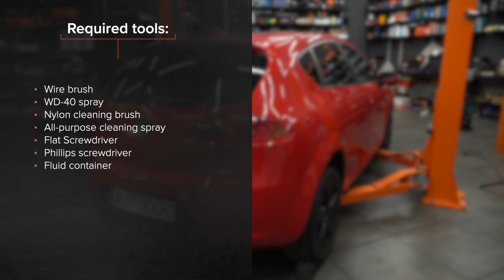Jak wymienić filtr paliwa SEAT LEON 1P1 [PORADNIK AUTODOC]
Jak wymienić filtr paliwa w SEAT LEON 2 (1P1) 2.0 Hatchback 2005–2010 [PORADNIK AUTODOC]

Filtr paliwa w samochodach AUDI A3 Sportback (8PA) (Baujahr 09.2004–03.2013) / SEAT Toledo III (5P2) (Baujahr 04.2004–05.2009) / SKODA Octavia II Combi (1Z5) (Baujahr 02.2004–06.2013) / VW Golf V Schrägheck (1K1) (Baujahr 10.2003–02.2009) powinien być wymieniony zazwyczaj zgodnie z jedną i tą samą procedurą. Niemniej jednak mogą istnieć niewielkie różnice wskutek konkretnych różnic konstrukcyjnych w budowie poszczególnych samochodów.

⚡ Wszystkie filmy i poradniki PDF dotyczące wymiany części w SEAT LEON (1P1): pobierz i oglądaj w AUTODOC CLUB

0:00 — SEAT LEON 1P1 – filtr paliwa: poradnik wymiany krok po kroku
0:09 — Otwórz klapkę wlewu paliwa
0:25 — Przygotuj zbiornik na płyny
1:15 — Wyjmij filtr paliwa
1:37 — Zamontuj nowy filtr paliwa
2:13 — Odstaw zbiornik na płyny spod filtra paliwa
2:22 — Włącz silnik na kilka minut